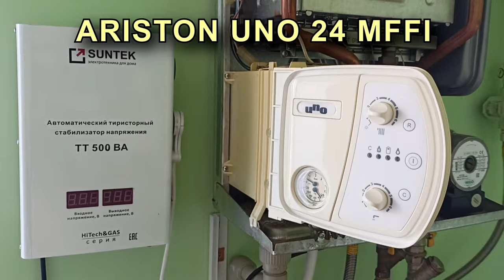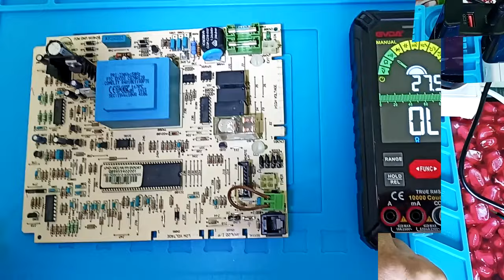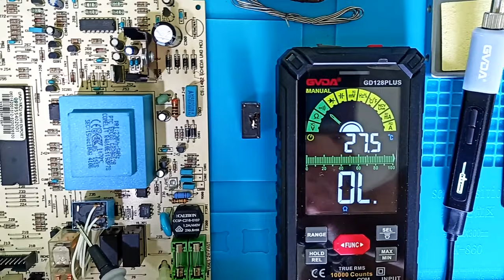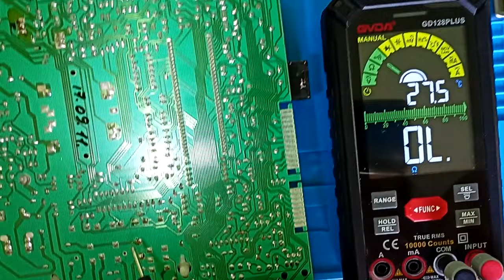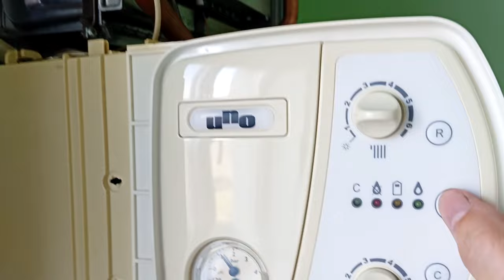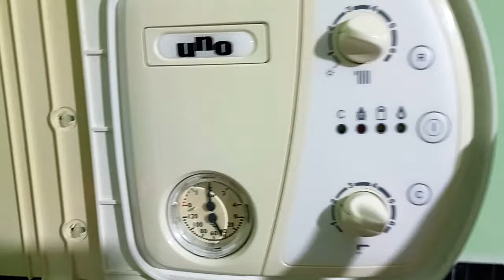Ремонт газового котла Аристон Уно 24. Ремонт платы котла. Не выключается вентилятор. Перезапускается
Ремонт платы котла | Ремонт газового котла | Аристон Уно 24
Настенный двухконтурный газовый котел Аристон Уно 24 постоянно перезапускается и не выключается вентилятор котла. Сделал ремонт газового котла. В результате был осуществлен ремонт платы котла. Заменено реле вентилятора, сделана профилактика платы котла, путем перепайки некоторых элементов. Также продиагностирован расширительный бак для котла. В результате ремонта вентилятор включается правильно, котел больше не перезапускается.

- Ремонт платы котла Аристон Уно
- Схема платы и анализ ее работы
- Ремонт блока питания газового котла

00:00 -  Демонстрация работы газового котла Аристон до ремонта.
00:34 -  Аварийный запуск котла.
00:51 -  Предварительный анализ неисправности котла.
02:01 -  Ремонт и замена привода трёхходового клапана.
02:41 -  Аварийный запуск котла. Еще один способ.
03:08 -  Как работает котел в аварийном режиме?
03:24 -  Признаки неисправности расширительного бака котла.
03:44 -  Как снять плату с газового котла Аристон Уно?
04:20 -  Презентация видеообзора. Паяльник GVDA.
04:37 -  Тестирование реле вентилятора.
05:11 -  Новое реле вентилятора на плате.
06:11 -  Тестирование выпаянной реле вентилятора.
06:39 -  Место установки нового реле вентилятора.
06:58 -  Тестирование платы котла с новым реле вентилятора.
07:48 -  Что нужно сделать, чтоб котел часто не перезапускался?
08:11 -  Плата газового котла Аристон Уно 24 после доработки.
08:32 -  Тестирование платы котла после доработки.
08:52 -  Почему не получилось подкачать давление в расширительном баке?
09:52 -  Поддержите видео о ремонте газового котла лайком и репостом.

Ремонт газового котла | Аристон Уно 24 | Ремонт платы котла